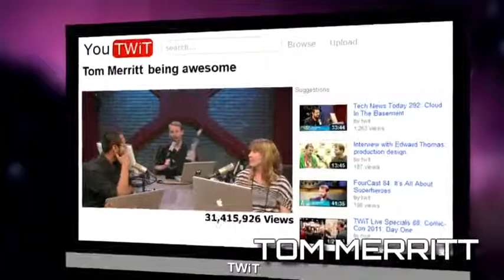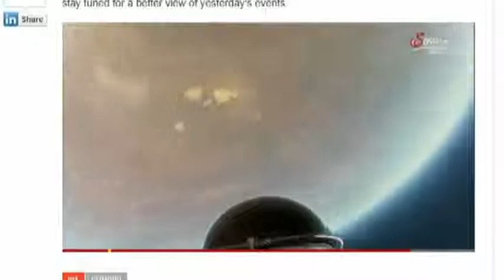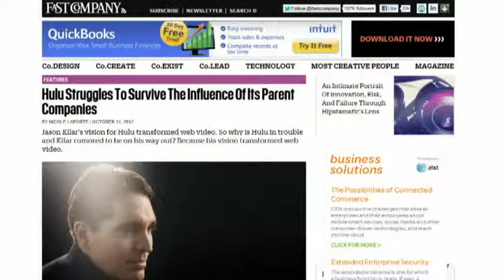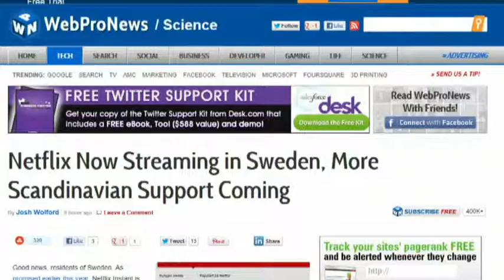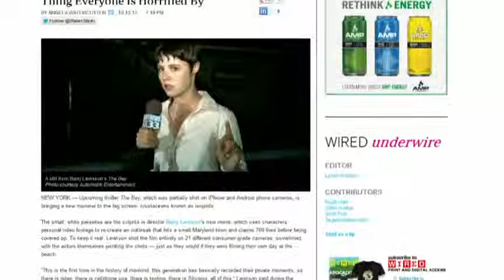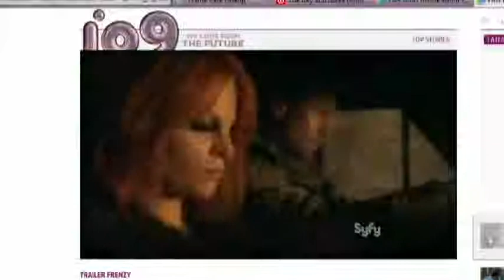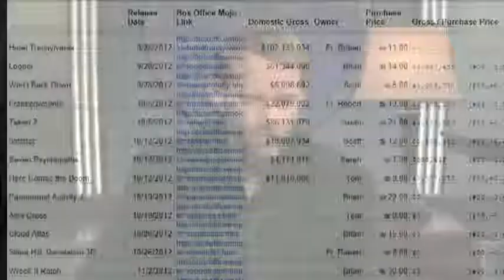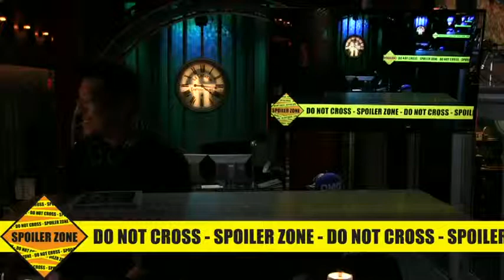Frama Rate 097 - And... Science!